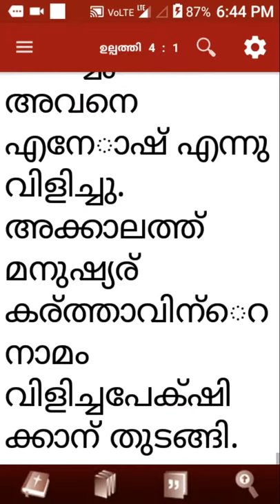ഉൽപ്പത്തി 4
Genesis 4